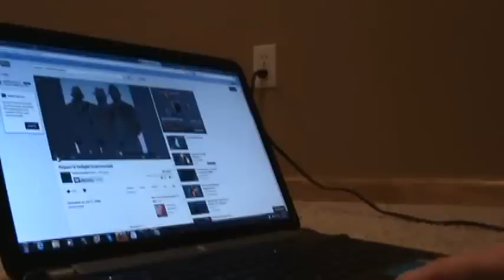Dave Sings "Rapper's Delight"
In Honor of "Rapper's Delight" being named the second-greatest hip-hop song ever, Dave puts his skills to work to sing his favorite verse.  He actually memorized the entire song when he was in high school.